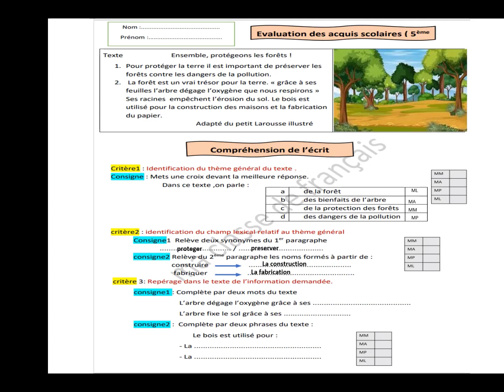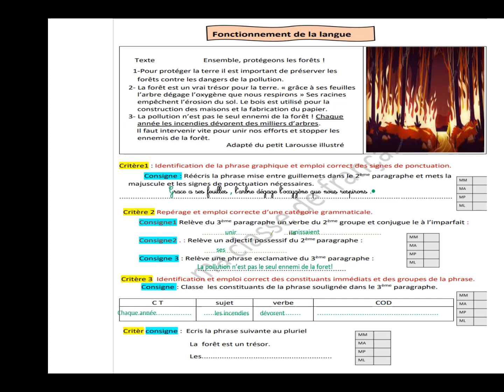correction d'un test d'évaluation des acquis/ 5AP/ La foret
Cette chaine est destinée à faire connaire les règles de fonctionnement de la langue française a travers des videos courts et amusants. A la fin vous trouverez une activité pour controler la compréhension:
                                                                 قناة  تعليمية تتحصص في اللغة الفرنسية وتتجه بالحصوص الى المبتدئين و تلاميد المستوى الابتدائي